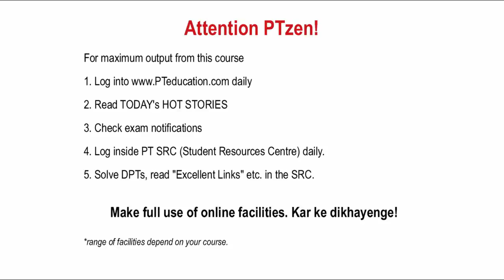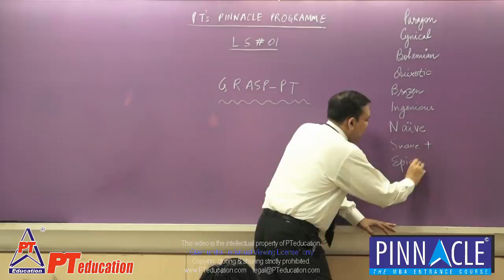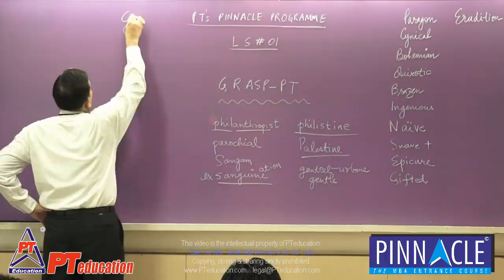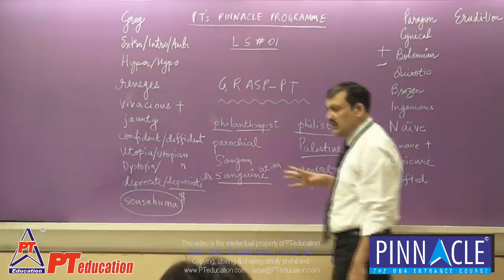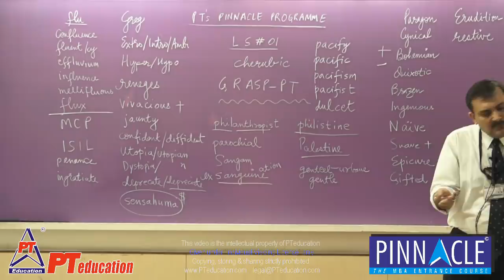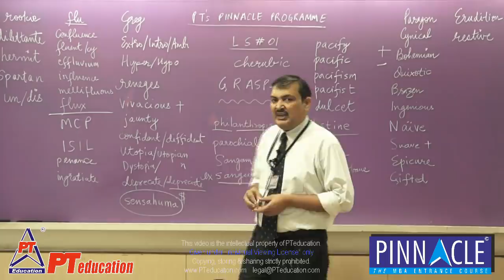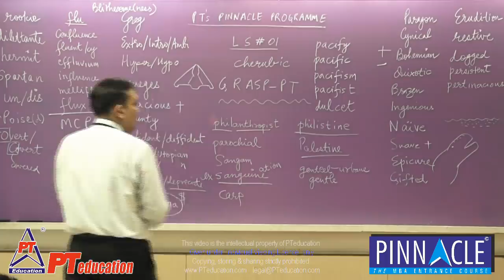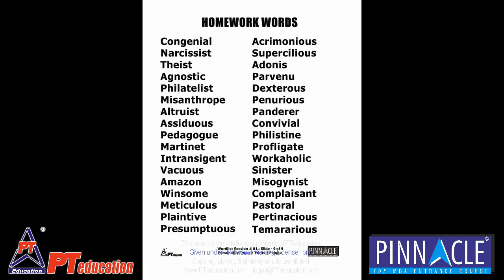Vocabulary Development | For Everyone - by Sandeep Manudhane sir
1. Enrol in UPSC Powerpack course
2. Many years of UPSC papers, fully solved
3. Excellent English Cracker Course
4. Power of 10 - Editorial analysis course